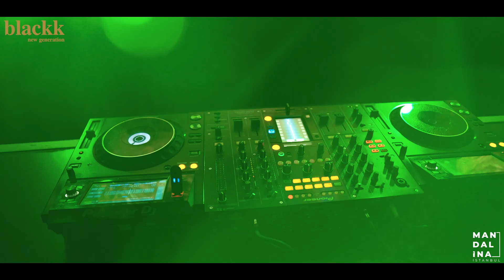Blackk - Promo Video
Mandalina İstanbul